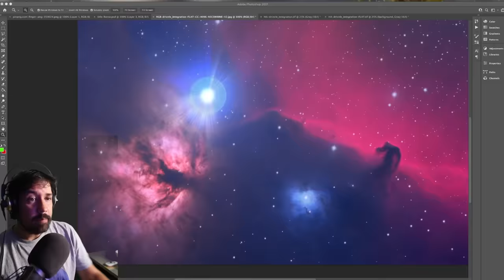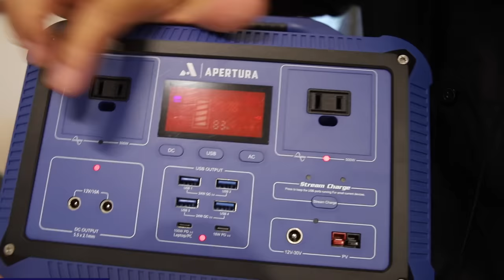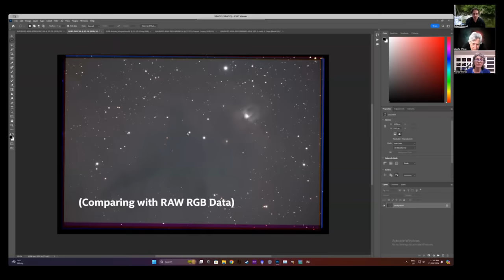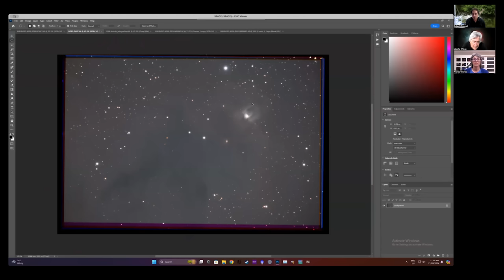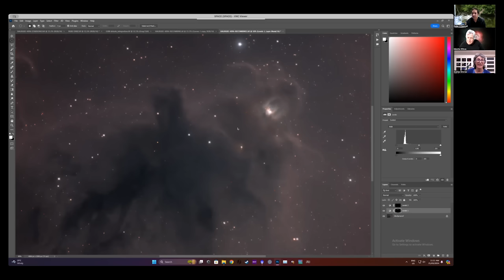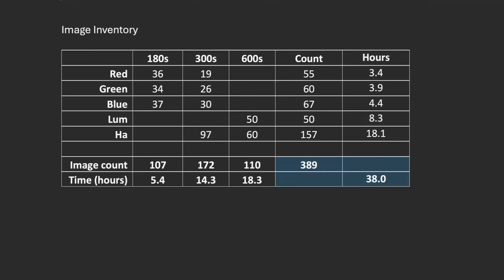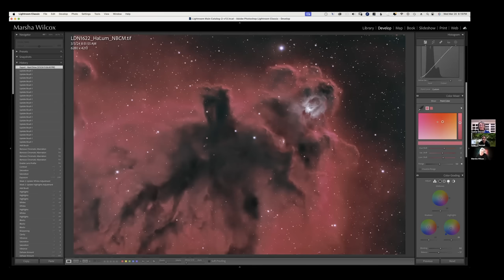I finally did it ... A strange dark nebula shot from three different countries.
I face my fears and collaborate by data sharing with two inspiring astrophotographers from Canada and the USA and we turn our 3 Celestron C11 telescopes to the same strange place in space.

Photo info : HA / L / R / G / B
Target : LDN1622 "Bogeyman" Nebula
3 x Celestron C11" Telescopes
3 x F7 Reducers
3 x Sony IMX571 sensors (QHY268M / ZWO2600MM)

EQUIPMENT LIST
Celestron 11" Edge HD Telescope

High in the Sky - Ananta Kongka - high-in-the-sky-SBA-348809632 - Via Storyblocks
High Tension - Moon Mode - high-tension-SBA-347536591 - Via StoryBlocks
Lofi Aces - STE - lofi-aces-SBA-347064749 - Via Storyblocks
Between Worlds - Moodmode - Via Storyblocks